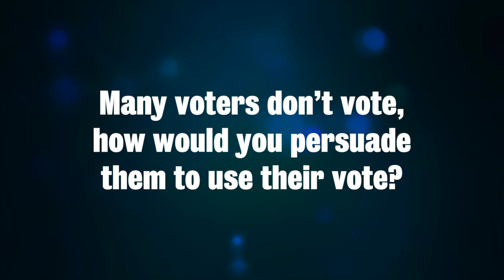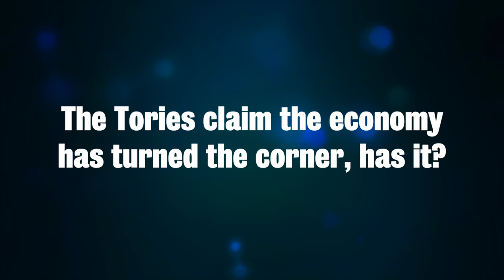Rob Flello MP - Political Conference 2015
May 7, 2015 Election date It’s your decision
In May Usdaw members get to give their verdict on the Coalition’s five-year record. Another Tory-led government will see low pay continue, workers’ rights attacked and the NHS’s very existence under threat – these were just some of the messages from the National Political Conference held in Manchester in February.

All content included in this video, such as text, graphics, logos, button icons, images, audio clips, video clips, digital downloads, data compilations and software, is the property of Usdaw.